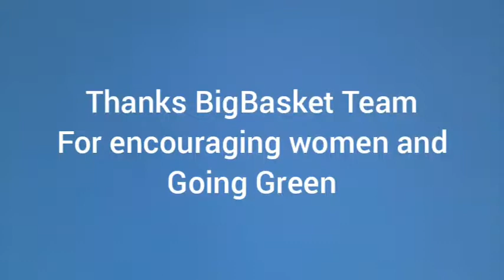BigBasket Girl with e-bike BigBaket Girl with e Bike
BigBasket girl with e-Bike